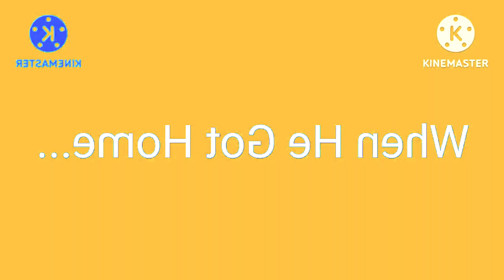KineMaster Series: Me Makes a Hot Dog! In Robot Filp + G Major 26